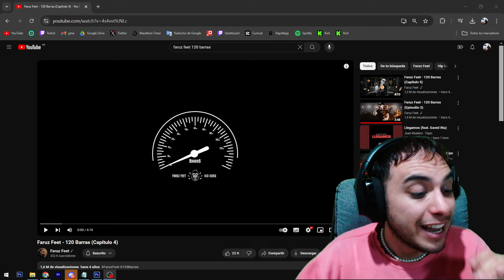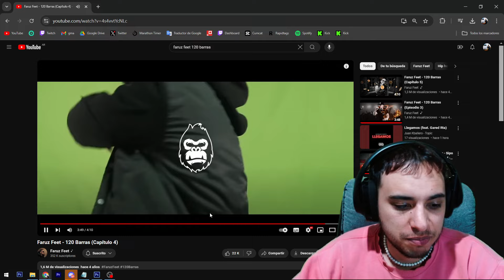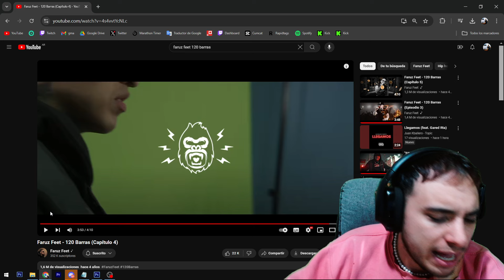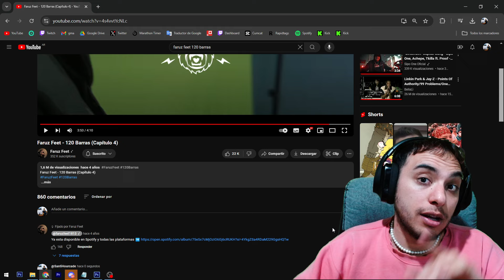REACCION de 🇦🇷 a Faruz Feet - 120 Barras (Capítulo 4) | Descubriendo música 🇲🇽 #102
🎥 ¡Hola, soy SantiHourcade! Hoy les traigo una reacción a "120 Barras (Capítulo 4)" de Faruz Feet. Esta serie de canciones destaca por sus letras intensas y profundas.

🎤 En "120 Barras (Capítulo 4)", Faruz Feet demuestra su habilidad lírica con versos llenos de introspección y crítica social. El rapero aborda temas personales y sociales con una fluidez impresionante.

🔍 Vamos a desglosar cada barra y entender el mensaje detrás de esta potente entrega.

💬 ¿Qué les pareció esta canción? ¡Compartan sus pensamientos en los comentarios!

🌟 ¡Disfruten de "120 Barras (Capítulo 4)" con Faruz Feet! 🎤🔥✨